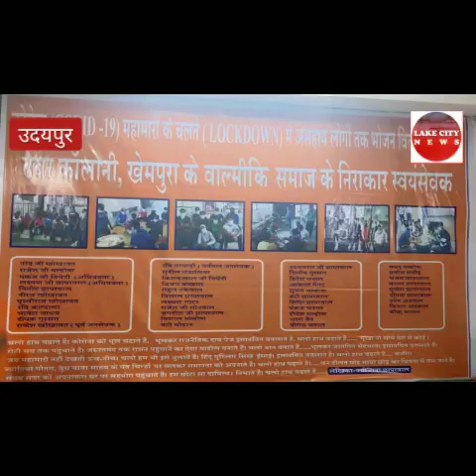निराकार स्वयं सेवकों द्वारा 57 दिनों तक जरूरतमन्द तक पहुचाई भोजन सामग्री